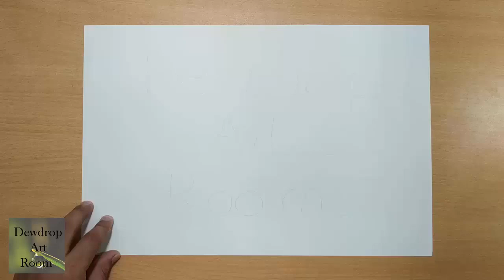Beautiful fish under the water ( Art for kids ) step by step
In this video I show you how to draw Fish,